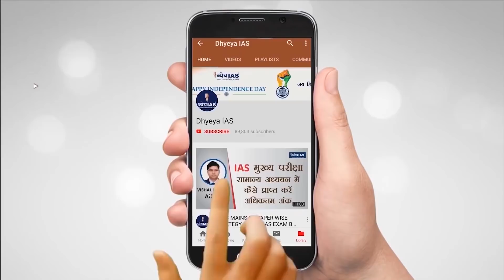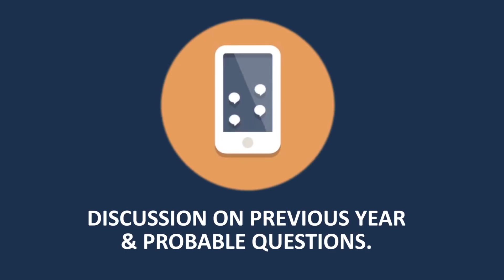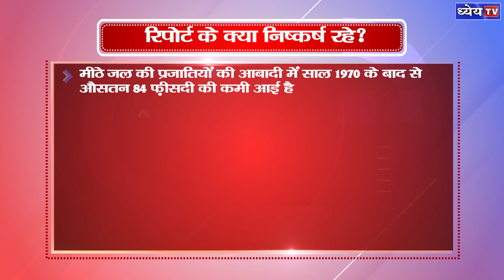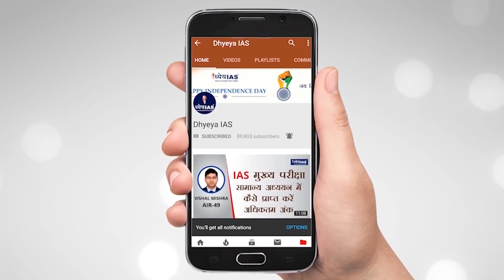IN FOCUS : Living Planet Report 2020 | लिविंग प्लैनेट रिपोर्ट 2020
In this edition of In Focus, you will learn
1. What is the Living Planet Report?
2. Why is the population of vertebrate species declining?
3. What are the actions being taken in this regard?

Recently, 'Living Planet Report -2020' was released by the 'World Wide Fund for Nature'. According to the report, there has been a large decline in the population of vertebrate species in the last half-century. Let us tell you that such organisms that have spinal cord are called vertebrates. The World Wildlife Fund for Nature is an international NGO, which works for the conservation of wildlife. The organization, founded in April 1961, is headquartered in Rue Mouverni, Switzerland. The organization aims to conserve wildlife and reduce human impact on the environment.

हाल ही में, ‘वर्ल्ड वाइड फंड फॉर नेचर’ द्वारा ‘लिविंग प्लैनेट रिपोर्ट-2020’ जारी किया गया. रिपोर्ट के मुताबिक, पिछली आधी सदी में कशेरुक यानी Vertebrate प्रजातियों की आबादी में बड़े पैमाने पर गिरावट दर्ज की गई है।  आपको बता दें कि ऐसे जीव-जंतु जिनमें रीढ़ की हड्डी मौजूद होती है, उन्हें कशेरुक कहते हैं। वर्ल्ड वाइल्ड लाइफ फण्ड फॉर नेचर एक अंतर्राष्ट्रीय NGO है, जो वन्य जीवों के संरक्षण के लिए काम करता है। अप्रैल, 1961 में स्थापित इस संगठन का मुख्यालय स्विट्ज़रलैंड के रुए मौवेर्नी में स्थित है। संगठन का मकसद वन्यजीवों का संरक्षण और पर्यावरण पर मानव के प्रभाव को कम करना है।

Voice : Mamta
Script: Keshari Pandey
Graphics: Pankaj Jain
Editor: Pankaj Bhatnagar